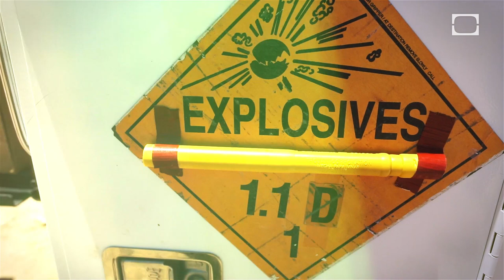Explode a MASSIVE Teddy Bear to Get Over Your Ex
This week Tory helps a fan named Jonathan get rid of a teddy bear that reminded him of his broken heart!

Tune in to Blow It Up every Monday to see your old baggage explode out of existence with jack-of-all-trades Francesca Garigue and Tory Belleci of Discovery Channel's Mythbusters!